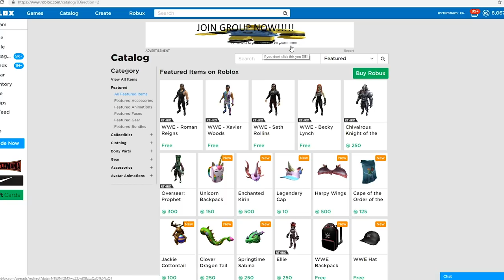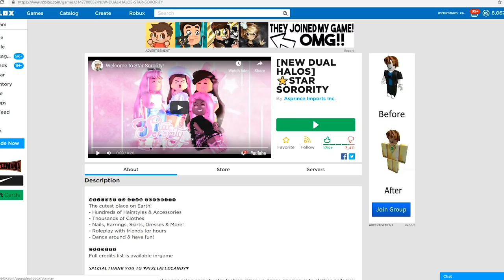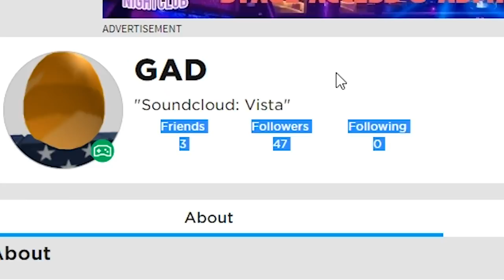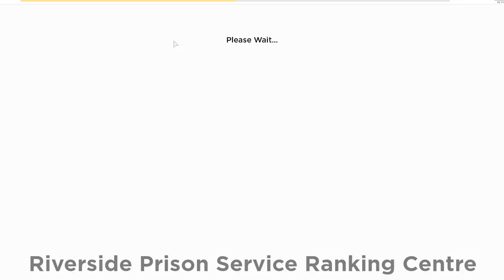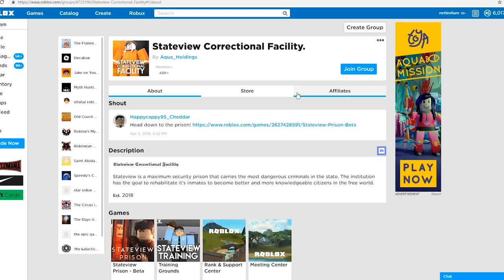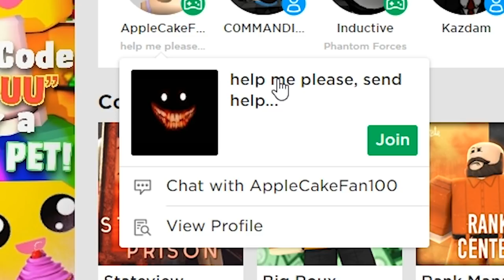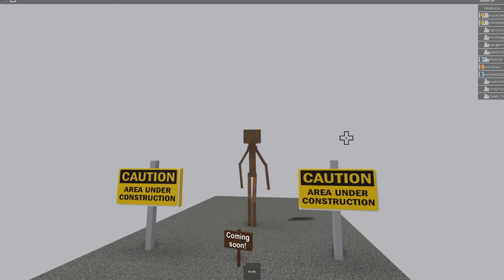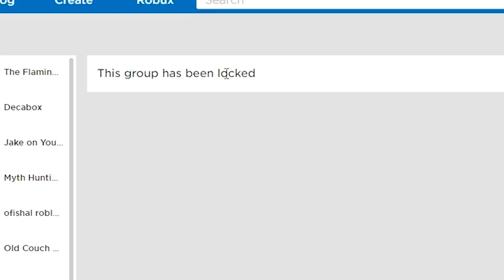Roblox decision got me punished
Today I click around on Roblox ads and see where it gets me